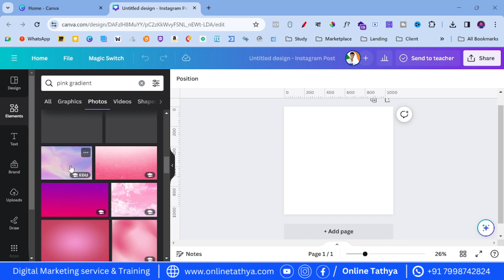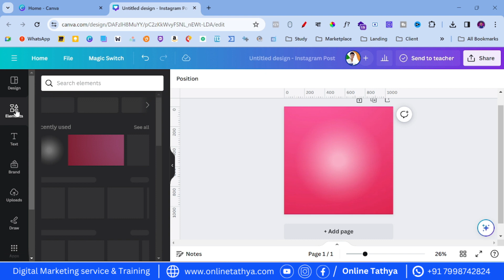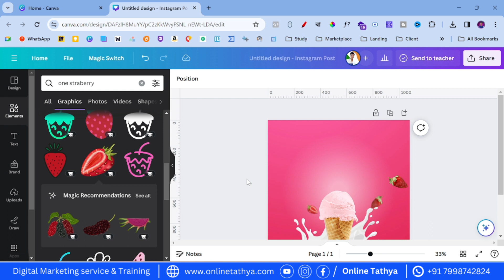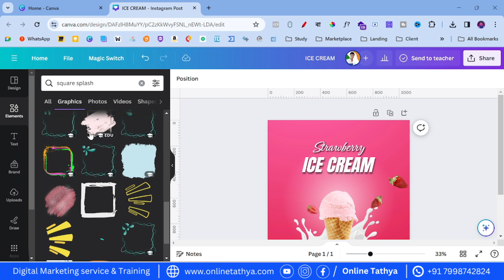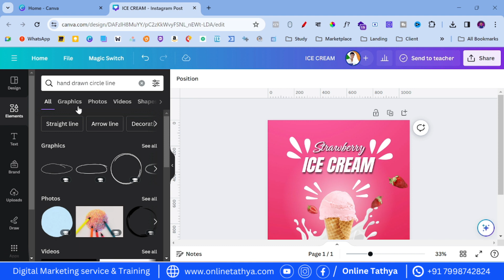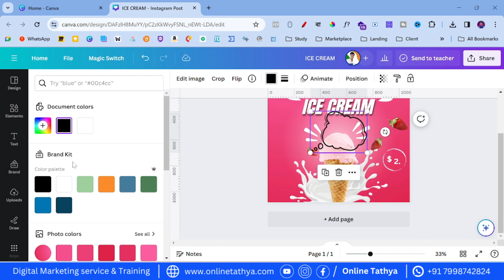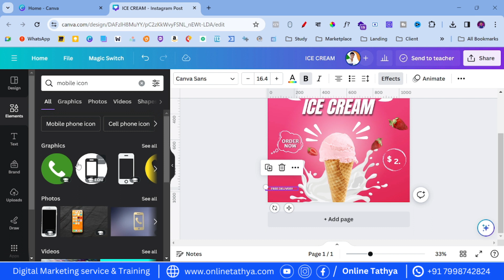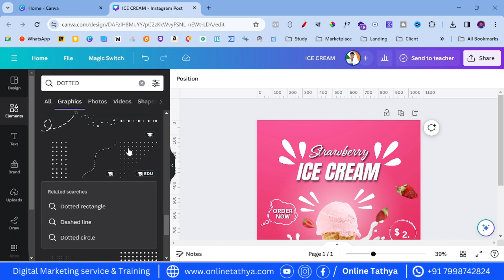Canva Ice Cream Poster Design | Canva Poster Design Full Course By Online Tathya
🍨 Indulge your creative cravings with this Canva tutorial where we'll be crafting a deliciously sweet ice cream poster! 🎨✨ Join me as we dive into the world of design, sprinkling a touch of sweetness to create a visually enticing masterpiece that will make anyone scream for ice cream!

In this easy-to-follow video, we'll navigate through Canva's features to design an eye-catching poster that captures the essence of your ice cream delights. From selecting the perfect template to playing with colors, fonts, and enticing images, you'll learn the art of creating a poster that not only showcases your frozen treats but also invites customers to savor the sweetness.

নমস্কার আপনাকে স্বাগত জানাচ্ছি আমাদের "Online Tathya" পরিবারে আপনি যদি সম্পূর্ণ ফ্রী-তে

ডিজিটাল মার্কেটিং
সোশ্যাল মিডিয়া মার্কেটিং
ইউটিউব মার্কেটিং
ফেসবুক মার্কেটিং
ক্যানভা ডিজাইন

তাহলে আমাদের "Online Tathya" পরিবারের সাথে থাকুন.

 👉 ফ্রী তে শিখতে এবং সাপোর্ট নিতে এখনই আমাদের সাথে যুক্ত হন

Topic :-
Icecream poster design in canva
Canva poster design full course
Canva tutorial for beginners 2023
Canva tutorial for beginners bangla 2023
Canva tutorial for beginners to advanced